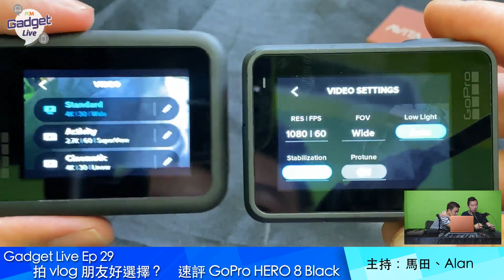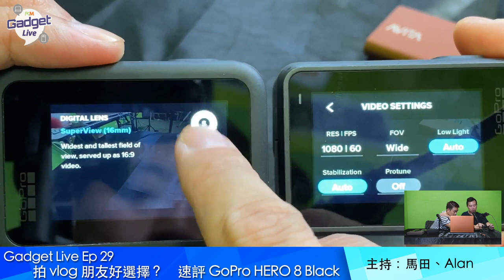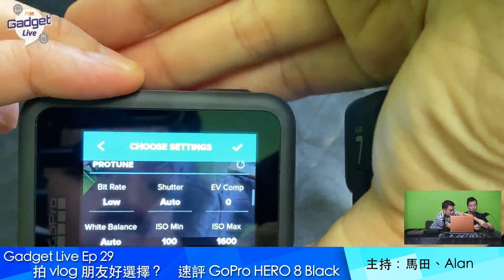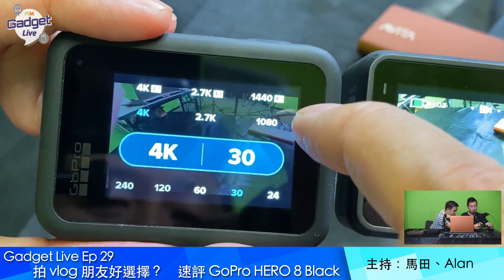PCM Gadget Live Ep29 : 拍 vlog 朋友好選擇？ 速評 GoPro HERO8 Black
上星期GoPro推出新一代Action cam HERO8 Black，仲話防震功能再增強，而且仲係vlog神器之一，究竟部機有咩同上代有咩唔同？今集Martin同Alan就同大家講講。